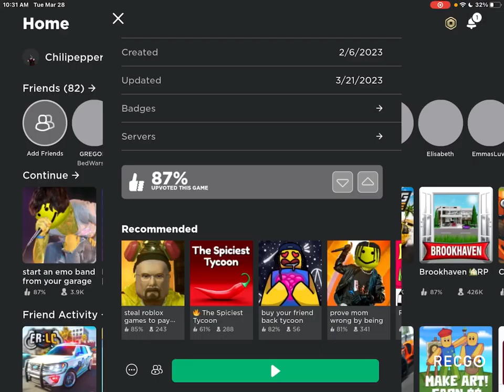Be coming a punk band part 1